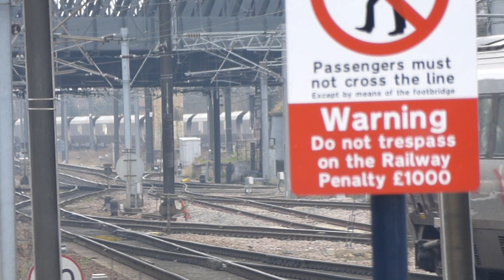York Railway Station (16/3/2015)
Here is a selection of video clips from my trip to York, East Coast Mainline, on March 16th 2015.

The following is included in this video:

-Virgin Trains East Coast HSTs & 225s.
-Cross Country Class 220/221 'Voyager' DMUs.
-TransPennine Express Class 185 'Desiro' DMUs.
-Grand Central Class 180 'Adelante' DMUs.
-Northern Class 158 'Express Sprinter' DMUs.
-Northern Class 142 'Pacer' DMUs.
-Northern Class 150 'Sprinter' DMUs.
-Freightliner/DB Schenker/GBRF Class 66 freight locomotives.